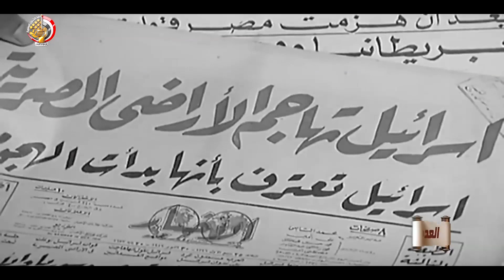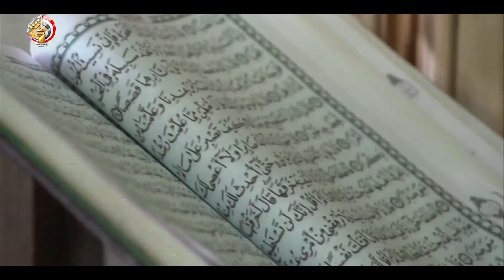فيلم بمناسبة الذكرى الحادية والأربعين لتحرير سيناء